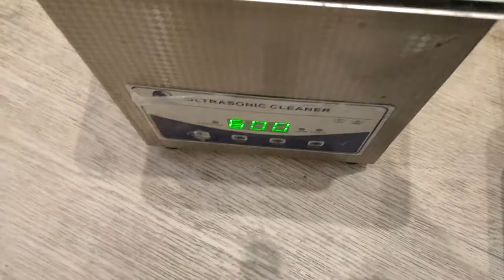Велосипед GT - полное техническое обслуживание с заменой втулок на промподшипники Novatec